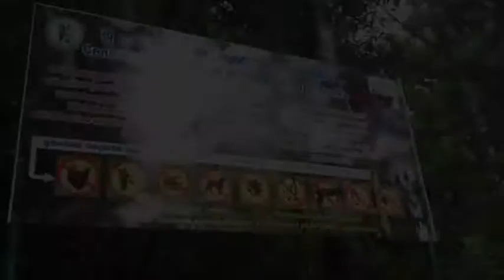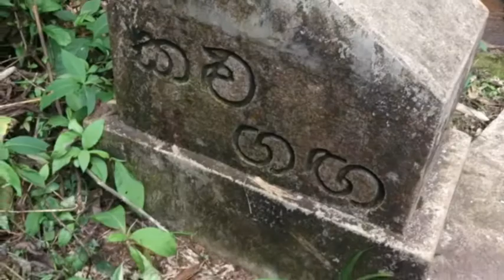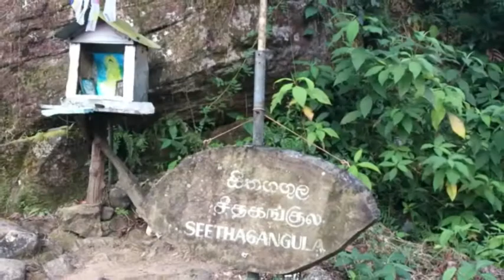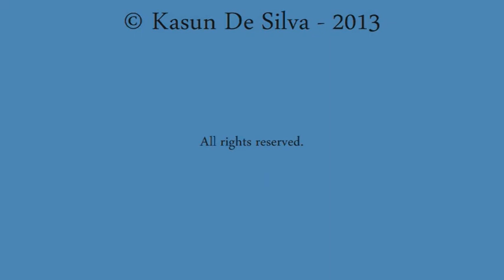Journey to Adam's Peak via Rathnapura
ශ්‍රී පාදස්ථානය/ සමනොළ කන්ද known as "Adam's Peak" in English is one of the most sacred places in Sri Lanka. the 4th highest mountain of the country measuring 2300m of height is believed to be bearing the holy foot print of the Lord Buddha. There are six routes to the peak and  one running through Sri Palabaddala commonly known as the Rathnapura road is the oldest of them all. it is also called as රජ මාවත (the king's path), spans across 8.5km of length with a staggering number of 11,000+ steps, gaining an altitude of 2000m at the end of the trail. the path runs through the beautiful Peak Wilderness sanctuary.